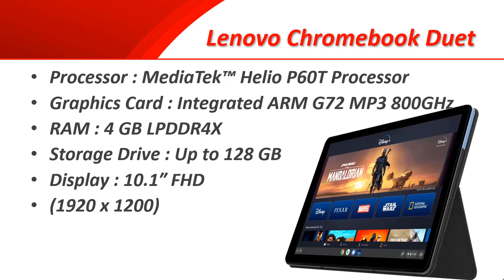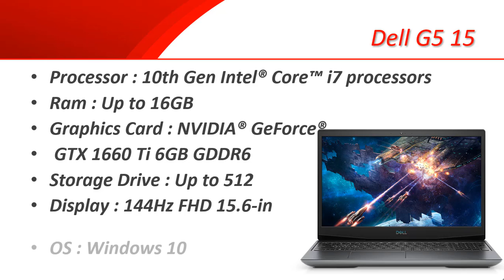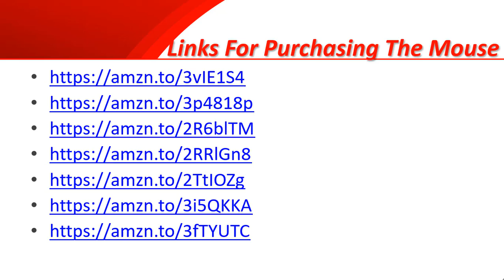Best Budget Laptops For Freelancers in 2021 ⚡ Best Laptop For Freelancers Under 30000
👉 Lenovo Chromebook Duet
👉 Dell G5 15
👉 Lenovo Yoga Chromebook
👉 ASUS TUF
👉 Lenovo Legion 5
👉 Lenovo Ideapad L340
👉 ASUS VivoBook 15 Thin

In This Video - You Will Get Complete List On Top 10 Best Laptops For  The Best laptop Programming 2021